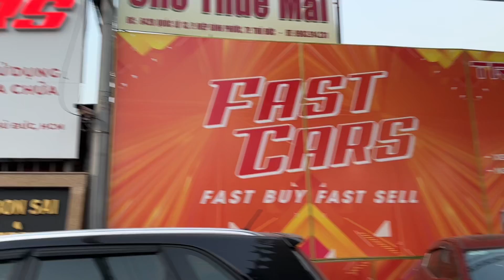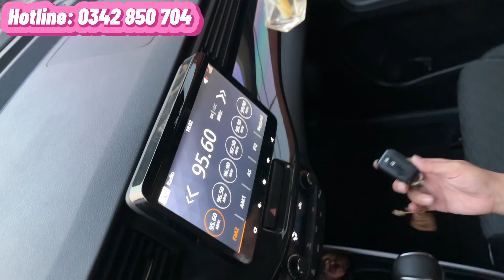✅ Suzuki Xl7 số tự động đời 2020, lướt 12.000 km. Xe gia đình còn mới, nhập Indonesia, trả góp 70%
Xl7 2021 màu cam nhận cọc nhanh chóng. Em về thêm màu rêu để phục vụ anh chị nha 🔥🔥🔥
Suzuki XL7 số tự động đời 2020, mới đi 12.000 km. Nhập Indonesia
- Xe 1 chủ từ đầu gia đình sử dụng ko kinh doanh dịch vụ. Bao check hãng theo yêu cầu
- Hỗ trợ góp ngân hàng 70% giá trị xe, không cần chứng minh thu nhập, thủ tục nhanh gọn
💸 Giá 536 triệu - bớt lộc